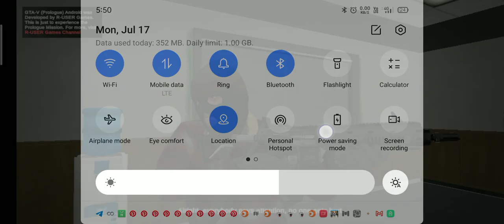GTA V and Indian bike driving 3d by Noble